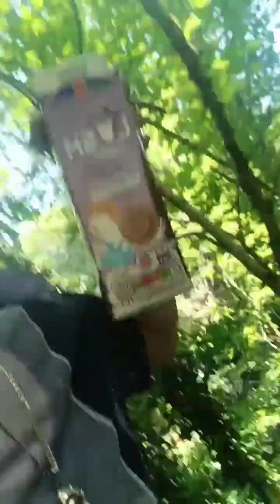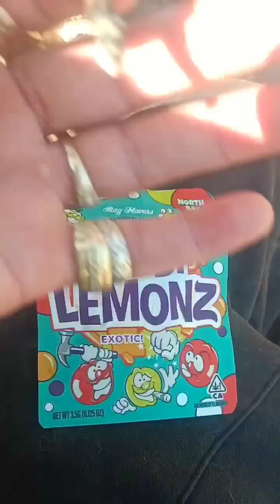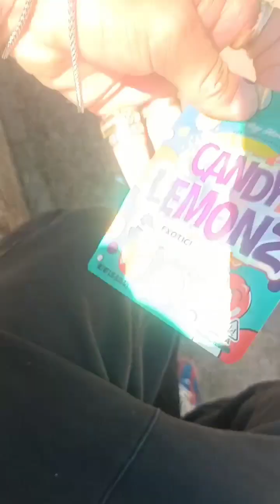Grime Wavey Predicate [Music video] Pro Bangaz@OfficialYoungsTeflon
Grime Wavey Predicate [Music video] Pro Bangaz‎@OfficialYoungsTeflon  ‎@Peckhammadeboost  ‎@KTrap1 Grime Wavey [Out The Mud 2 💨💨💨 Freestyle] Music Video 📷📸📷 Grime Wavey [Out The Mud 💨💨💨 Freestyle] Music Video 📷📸📷 Grime Wavey Wrong Room 💯🥶🥶🥶😱😱😱🤮🤮 ‎@1xtra  ‎@PressplayMedia  ‎@linkuptv  ‎@P110Media  ‎@charliesloth Grime Wavey SolelyStillHoley ‎@PressplayMedia  ‎@P110Media  ‎@Groundworks  ‎@Grmdaily  ‎@linkuptv Grime Wavey Head Jubbles 🙏🙏🥶🥶🧠🧠🙏Grime Wavey FromYoungFigureFlows 🩸📺🔥🩸🔥🩸🥶📺🥶📺🥶‎@PressplayMedia  ‎@P110Media  ‎@linkuptv  ‎@Grmdaily Grime Wavey Nines Tim Westwood Real Music I'm Bad 🥶🥶📺🥶📺🥶📺🇬🇧🥶🥶🎯🇬🇧🎯🇬🇧🎯🥶⚓👂🥶👂Grime Wavey No Capria ConPrende Freestyle Hence Natural Video...🌎🥶🌊💯🎯 Grime Wavey OutOnTheRoads3 OffTop 1Take ‎@PressplayMedia  ‎@linkuptv  ‎@Grmdaily  ‎@GRIMEREPORTTV Grime Wavey OutOnTheRoads3 OffTop 1Take ‎@PressplayMedia  ‎@linkuptv  ‎@Grmdaily  ‎@GRIMEREPORTTV  @1Xtra @solsagramz @_Yhunga_2x @MajorB2DAL @BigFris @MonsterMusic @LeeBrasco @MeekMill part 1...Grime Wavey Vs Devlin And Chipmunk Grime Trap Rap Grime Wavey Lately think nightly 🎯🔊🎯🔊🙏🎯😿💚🌊💚🌊🥶🥶🥶🥶RealRapper 1Take @SeriousXSyikes Ur las tag if want of - views promotion redo rap version soon. Grime Wavey Wake Up 😴⏰🤯🤯🤯Grime Wavey Blancpain 🎯🎯🎯🌀🤛🤛🤛🥶🤛🥶🤛🥶🤛 Grime Wavey Praying Young 🌱🌿🏝️[Music Video] Die Young INSTRUMENTAL MTV No1 Top10 Top40 Grime Wavey Been Trying 🇬🇧🌎🇬🇧Grime Wavey Official Pro Off Top 1 🛸🛸🛸🛸👊🛸🌍🌍🚀💚🌍☔🌍💦🌍💦🛸🌍☔🤣🤣🤣🎯☔🎯☔🎯☔Grime Wavey No Worries 🇬🇧🤯🙏🤯🤯🤛🤯🤛🤯🙏💚🙏🌏🙏🌏🌊🌊🌊🥶🥶👊 Clod World [Music Video]Grime Wavey P Money Dis Reply Option or ... 🤛🎯🎯👀💚👀💯🇬🇧👀
Grime Wavey P Money Warms Reply Dis ...💚🤛👊💯🙏💯🙏🥶🥶👀🥶🥶🎯🛸🛸☄️🛸☄️🏊🌎🌎🤔🌍☄️🌏🌏🥶 Instant Video MorningGrime Wavey : Tiny Tim Voices Part 1 🤣🤣🤣🤣🌪️👀👀👀🙏🙏🙏👊 rest YouTube plz 👊👊🙏🙏🌪️👊👀👊Grime Wavey TheRealWavey ‎@GRM Daily  ‎@Pressplay Media  ‎@Link Up TV  ‎@P110: Music  🐢👀🐢👊👀👊👀👊👀Grime Wavey No More excuse 🙂💯💯👀🪜🛤️📐📐📐🎚️📐📐📐J Hunna Ft Grime Wavey - cheque [Music Video] GRM Daily Grime Wavey Bounce Back 🥶🥶🥶👀🗺️🧨🇬🇧
Wavey Who's This Wally 🤔💯?@LD_OSG@50cent @Eminem @MeekMill @lilbaby4PF @official_lilsy @m24official1 @jme @TheIglooLondon@LittleTorment @MajorB2DAL @PotterPayper @m24gwop @SkengdoxAm @Skengdo2bunny @Scribz6ix7even @M_Loose67 @MythRightHere @GRMDAILY @linkuptv @lilbaby4PF @LilChoppzOnline @TheGrimeStone_ @realmostack @CapitolRecords @KissFMUK @50cent @TheRealKano ... Grime Wavey Grime Time@p110media @JDZmedia @MixtapeMadness @1Xtra @SBTVonline @linkuptv @HoodsHottestUK @SBPMusicUK @MOBOAwards @KingPMoney @cashtasticmusic @Blackboxhub @MTVMusicUK @MTVUutiset @MTVunplugged @BBC6Music @IndieFreeForm @Big_City_Radio @HWWSIndieMusic @KissFMUK @KISSFresh Rappers@KingPMoney Whiney 🤮🤮🤮🤮🤮⚡⚡⚡🤮⚡⚡👊👊🦾🦾👊👊😵‍💫🔊🔊😵‍💫🔊🔊🔊🔊😵‍💫🚨🚨🚨🤛🤯🤯🤯🆗🤯🤯👀👀👊👊👊👊🤔😊💯😊🤮🤮🔥🤯 fuck it .👂👂👂💦👊👊👊👊 Respect my cupola tune I need to start work NW ...shit @SPARENO1BOOST Mowgs Mist. Try tonight 💯💯💯💯💯👊👊👊 Boost X Grime Wavey - True Story (PROD . RICH MADE )Grimey Wavey Miliary Virus 🎯🎯🎯 covid19 COVID 🤢🤢🤢🤮🤮🤮👀👀👀🔊🔊🔊🥶🥶🥶😊🔥🔥🔥Mitch Ft. Grime Wavey - Halloween HoodHottest | P110 @p110Young Teflon x Tiny Boost x Grime Wavey 🦈🦈🦈⚓⚓⚓🔊🤛🤛🤛@YoungsTeflon @SPARENO1BOOST 🤮🤮🤮🤮🤮🤮🤮🤯🤯🤯 need I say more deep ... Shark 🦈🦈🦈🌊🌊🌊🚰🚰🚰🔉🔉🔉🤒🤒🤒🪖🪖🪖⚠️⚠️ ⚠️ ⚓⚓⚓🤛🤛🤛 jump on today nuff respect for this ... Wavey Something To Hold 🥶🥶🥶😱😱😱🌬️🌬️🌬️❄️❄️❄️📽️📽️📽️Grime Wavey Add Up 🐶🐶🐶🤯🤯🤯📽️📽️📽️ Grime Wavey Ed Sheeran Remix Bad Habbits ...💯💯💯🐈🐈🐈Moscow17 Loose - Welcome To Moscow Ft Grime Wavey (Music Video) Ft @PressplayGrime Wavey GH00 222 ... demo🤮🤮🤮Grime Wavey GH00 Pressplay @Pressplay @GH00 ✔️✔️✔️🐆🐆🐆Demo@cashtasticmusic just to show how quick record n only fair Exclusive for you ✔️✔️✔️🔥Grime Wavey Vs Devlin Chipmunk Grime Trap Rap TrapWaveyTV ‎@chiptubeofficial  ‎@officialdevlin